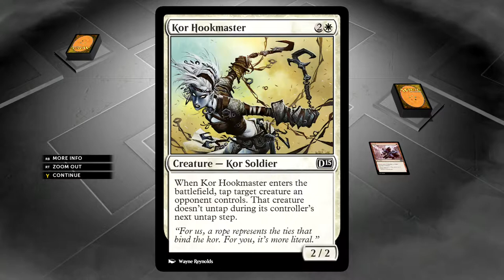Xbox One Recording Test